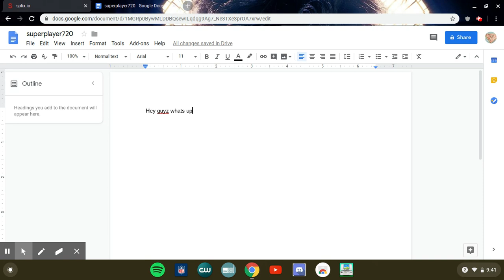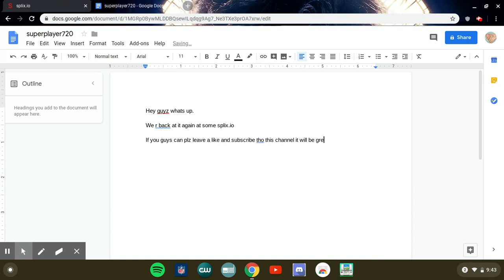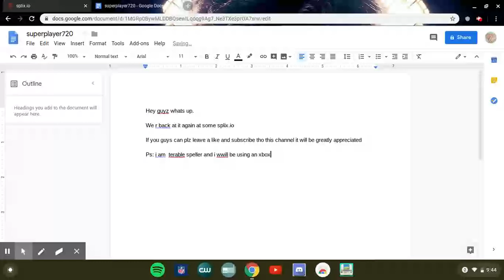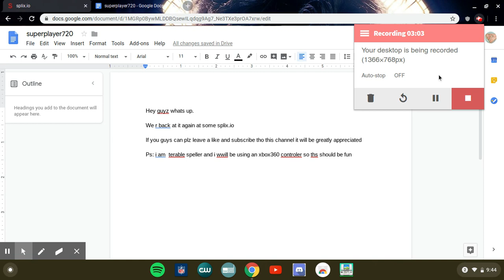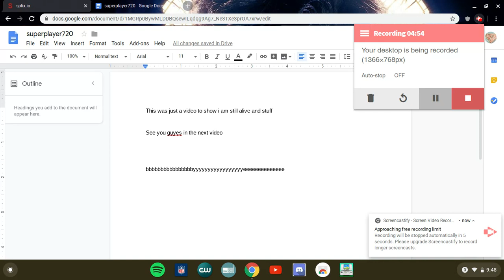splix.io vid ( im not dead) :)